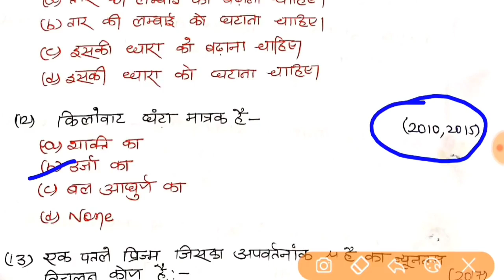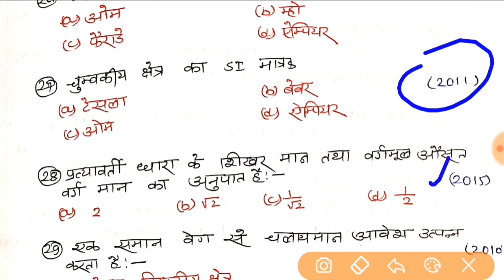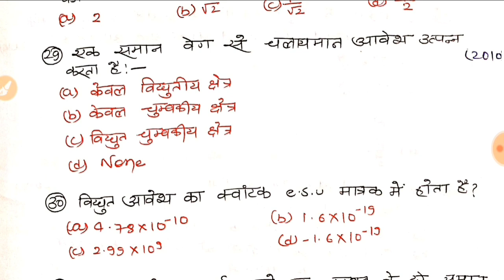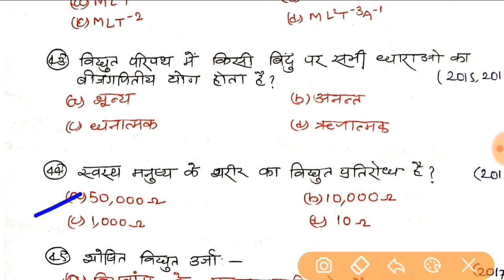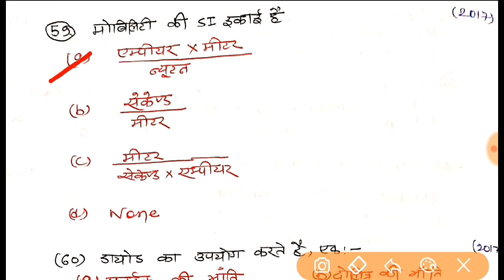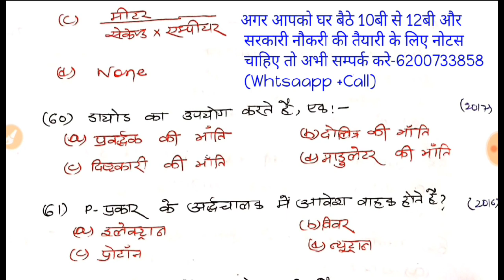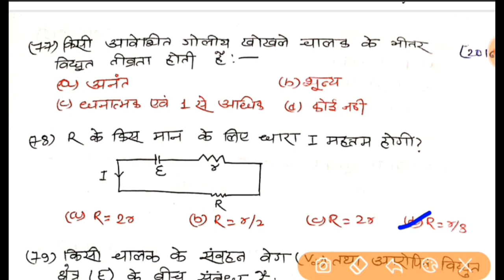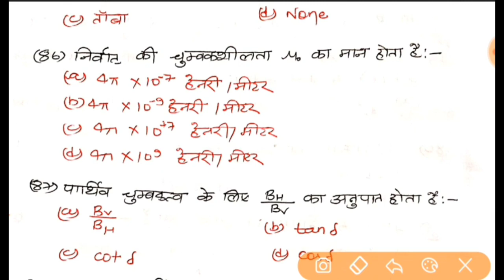12TH PHYSICS ! टॉप-100 महत्वपूर्ण OBJECTIVE QUESTIONS जिसे परीक्षा में घुसने से पहले देख कर जाओ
12TH PHYSICS ! टॉप-100 महत्वपूर्ण OBJECTIVE QUESTIONS जिसे परीक्षा में घुसने से पहले देख कर जाओ

 किसी भी तरह की परेशानी हो तो सम्पर्क करे ☝️☝️